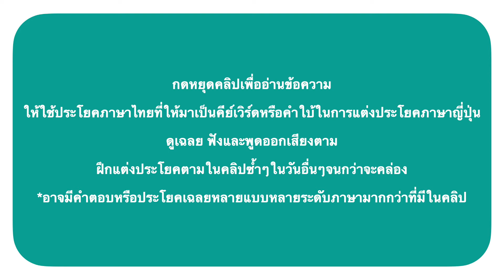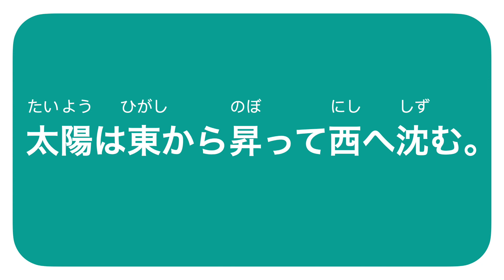ฝึกแต่งประโยค โดยใช้ Flashcards EP58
ร่วมเป็นผู้สนับสนุนช่องนี้ได้โดยผ่านพร้อมเพย์ที่ 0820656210 หรือกดสมัครสมาชิก↓↓↓

พระอาทิตย์ขึ้น
พระอาทิตย์ตก
ชอบดูพระอาทิตย์ตก
เวลาพระอาทิตย์ตกสีจะเปลี่ยนไป
พระอาทิตย์จะขึ้นทางทิศตะวันออกและตกทางทิศตะวันตก